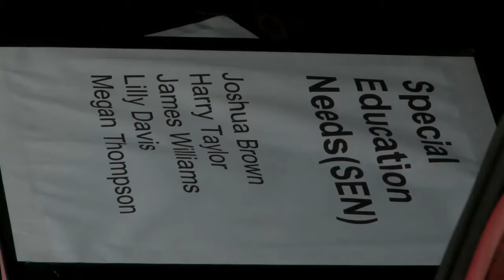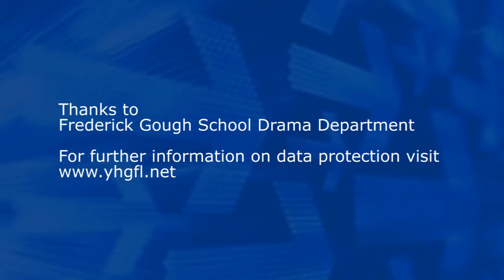Protect your Data - USB sticks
A short video from YHGfL raising awareness on protecting your data on USB sticks